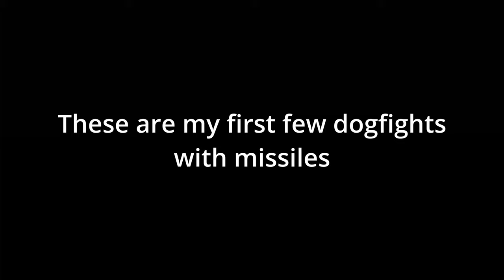Missile Madness! | Trailmakers modding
Mod by Jess2005, F-104 used in the video is made by nabi_1978
I highly recommend checking both of these out, I did make some minor changes to the jet, it won't work with the missile mod without doing this.